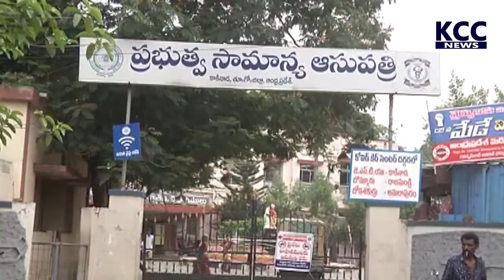KKD GGH BLACK FUNGUS DETAILS ||1-6-21 KCC NEWS